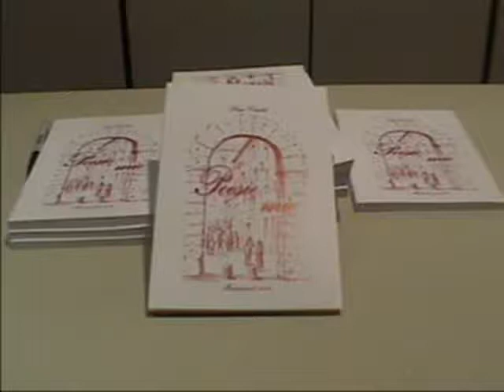1 parte poesie mie cataldi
cataldi "poesie mie" biblioteca "angelani" 2004 monterotondo